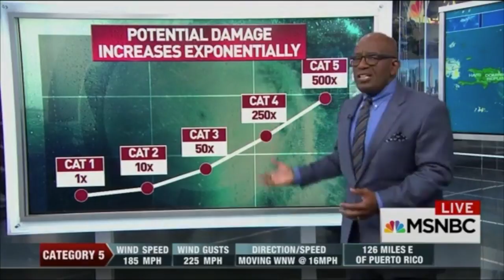Experts warn that climate change is making extreme weather worse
It's crucial that news outlets explain the connection between climate change and extreme weather disasters